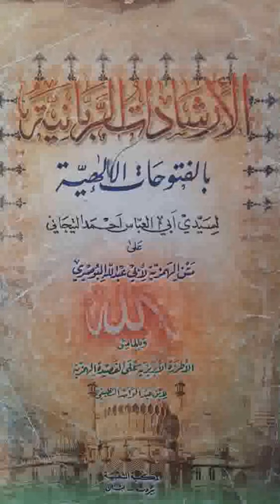Hamziya 03 (الهمزية) Ouztaz Babacar Thioub